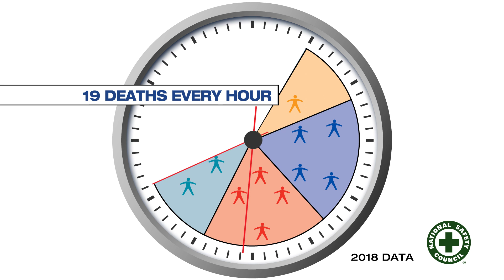National Safety Council | Minute by Minute (2018 data)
A preventable death occurs every three minutes. Know the Facts. injuryfacts.nsc.org. Data is from 2018.

Ten minutes is just a fraction of a typical busy day. It goes by so fast, you may not even think about it. What can you do in 10 minutes?

During 10 minutes, in the United States, preventable incidents will cause:
Three people to die
885 people to suffer an injury severe enough to require a doctor or medical professional
$19.68 million in costs

The video illustrates the extent and impact of these deaths and injuries – each one completely preventable – minute by minute